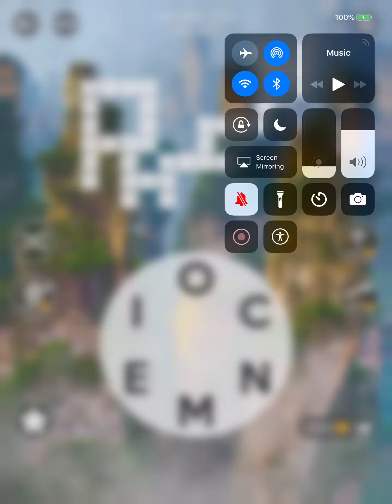Wordscapes Level 151 Answers